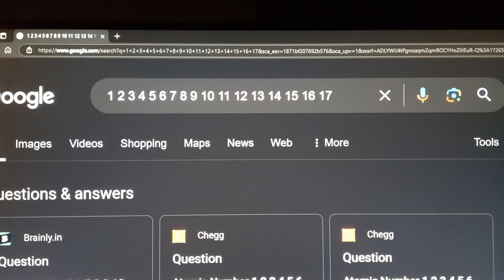September 16, 2024